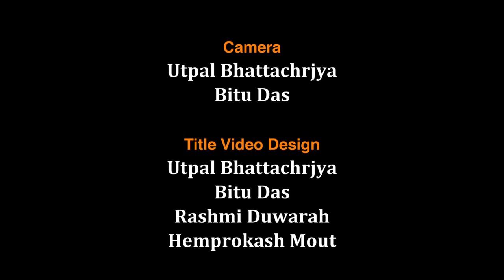বিহুৰ বিৱৰ্তন, বিহুৰ পৰিবেশন শৈলী আৰু বিহুনামৰ বিভাজন ( দ্বিতীয় খণ্ড)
Contributors : Dr. Anil Saikia and Dr. Deepan Das
Edited by: Rashmi Duwarah
Camera: Utpal Bhattacharjya and Bitu Das
Produced by: Electronic Media Production Centre (KKHSOU)